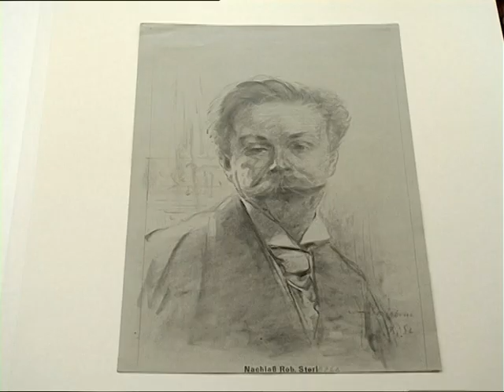Skrjabin de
Zweimal besuchte der Komponist und Pianist Alexander N.
Skrjabin (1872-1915) diesen „sympathischen Winkel des deutschen Landes“, wie er Dresden einmal beschrieb. Auf seiner ersten,
von dem russischen Musikmäzen Beljajew finanzierten Europareise (1895) wollte er u.a. ein schweres, ihn in der Arbeit behinderndes Nervenleiden an seiner rechten Hand auskurieren. Auch suchte er Inspiration für sein künstlerisches Schaffen. Unter dem Eindruck zweier Ausflüge zur Bastei schuf ein begeisterter Skrjabin sein kraftvolles Prélude op. 11 Nr. 14, auch „Basteiprélude“ genannt. – Im Jahre 1911 gelangte der Musiker auf einer Konzerttournee erneut in Sachsens Hauptstadt. Hier kam es zu einer Wiederbegegnung mit dem Maler und Grafiker Robert Hermann Sterl (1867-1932). Die beiden hatten sich ein Jahr zuvor während einer Wolgareise kennengelernt: Auf einem von dem namhaften Dirigenten Sergej Kussewitzki gecharterten Dampfer schipperten Musiker samt ihren Instrumenten von Auftrittsort zu Auftrittsort, begleitet von geladenen Gästen. Einer jener „handverlesenen“ Passagiere war Robert Sterl, der die vorüberziehenden Landschaften, allerlei Konzert- und Alltagsszenen sowie, mit Vorliebe, außergewöhnliche Mitreisende im Bild festhielt. Alexander Skrjabin war für diese Tour als Solo-Pianist engagiert. – Fasziniert von der (ihm selbst allerdings fremd bleibenden) mystisch-grüblerischen Gedankenwelt Skrjabins schuf Sterl 1911 eine meisterhafte, die introvertierte Persönlichkeit des Musikers feinsinnig erfassende Porträtzeichnung, welche sich heute im Bestand der Chemnitzer Kunsthalle befindet. – Die Gemälde „Kalmückenboot an der Wolga“ und „Ladeplatz bei Nishni-Nowgorod“ des auch mit Rachmaninow befreundeten Künstlers hängen in der Dresdner Galerie Neue Meister, und das ebenfalls den Staatlichen Kunstsammlungen gehörende Ölbild „Klavierkonzert“ zeigt Kussewitzki am Dirigentenpult und Skrjabin am Flügel.